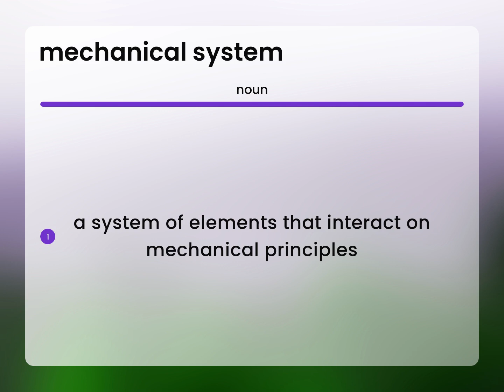Mechanical system • MECHANICAL SYSTEM definition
What is MECHANICAL SYSTEM?

Susan Miller (2023, April 22.) Definition of Mechanical system